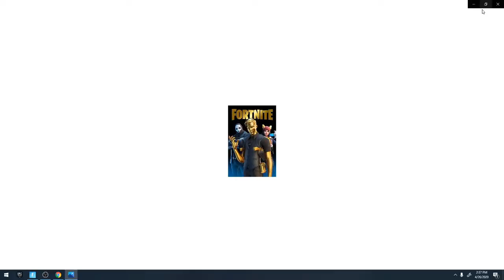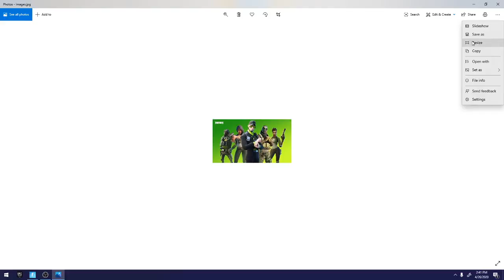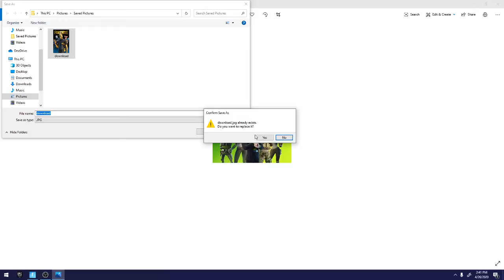igramo fortnite /reklamiranje kanala